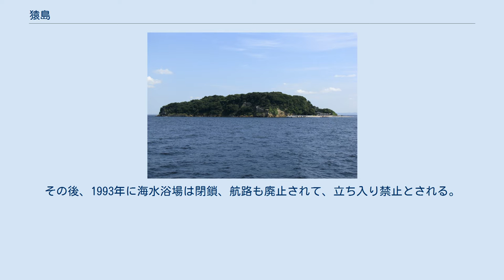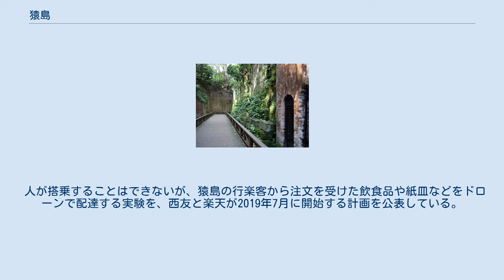猿島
猿島（さるしま）は、神奈川県横須賀市猿島に所在する無人島。
東京湾最大の自然島である。
島の大半を猿島公園として、横須賀市が整備している。
 京急本線横須賀中央駅から徒歩と船で約30分、海水浴、バーベキュー、釣り、散策などのレジャーに適する無人の自然島。
 島からは縄文時代の土器や弥生時代の土器・人骨が出土し、日蓮にまつわる伝説が残るなど、古くから人々に親しまれている。
 幕末から第二次世界大戦前にかけては、東京湾の首都防衛拠点となる。
幕末の1847年に江戸幕府により国内初の台場が築造され、明治時代に入ると陸軍省・海軍省の所管となり、東京湾要塞の猿島砲台が築造された。
本施設が実戦に用いられたことはないが、島内の岩壁を掘って煉瓦で覆われた要塞跡は現在も残り、日本国では数少ないフランドル積みが見られる。
使用された煉瓦は愛知県の東洋組士族就産所で製造された。
当時の煉瓦は素材や焼成温度が均一でなかったため、結果として色とりどりの煉瓦が積まれて現代に残り、観光客に人気がある。
 第二次世界大戦後は1961年まで、日本を占領して横須賀軍港を使用したアメリカ合衆国に接収された。
その間にも1947年に渡船の運航が開始、1957年には海水浴場が開かれる。
その後、1993年に海水浴場は閉鎖、航路も廃止されて、立ち入り禁止とされる。
 1995年、横須賀市が大蔵省から管理を受託。
散策路等を整備し、航路を復活させた。
翌1996年には海水浴場も再開された。
2003年、横須賀市が国から猿島の無償譲与を受け、「猿島公園」として整備した。
 映画『天空の城ラピュタ』を連想させるとして人気を集めており、『仮面ライダー』の撮影ではゲルショッカーの基地があるとされたことでも知られている。
2013年度の入島者は約11万人と2003年度の1.7倍に増えており、2015年に「国史跡」に指定を受ける。
横須賀市では2015年4月から入園料を徴収している。
 有料化されても人気は続いており、2017年の入島者は約18万人へ増えた。
 2019年夏、ドローンによる食材配送サービスが期間限定で運用される。
 人が搭乗することはできないが、猿島の行楽客から注文を受けた飲食品や紙皿などをドローンで配達する実験を、西友と楽天が2019年7月に開始する計画を公表している。